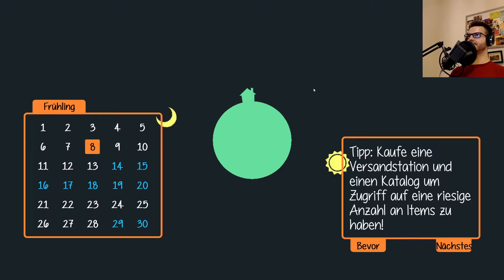Erdbeermarmelade Extrafruchtig 🍎 STAXEL ❗️ Season 2 #238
Erdbeermarmelade Extrafruchtig! - OMNOMNOMNOM
► NEUE Folgen Staxel jeden zweiten Tag um 17 Uhr!

► Entwickler: Plukit
► Publisher: Humble Bundle
► Veröffentlichung: 23. Januar 2018